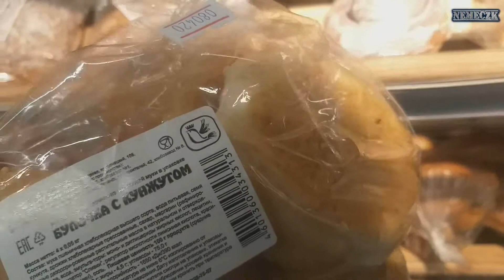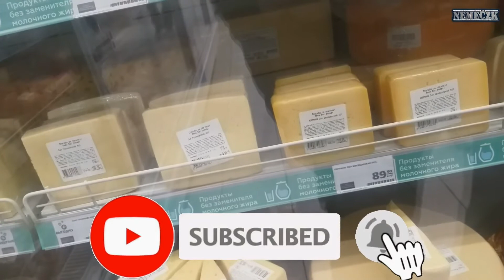Тухлый элемент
Магазин Магнит. Прокопьевск
Употреблять в пищу испорченные продукты небезопасно, поэтому делать этого строго не рекомендуется. Дело в том, что по истечении срока годности в продукте начинают размножаться патогенные бактерии, представляющие угрозу вашему здоровью.
Просроченные продукты – это источник потенциальной опасности для нашего здоровья. Организм не всякого человека может без ущерба для себя переработать пищу, чей срок годности уже истек. К сожалению, в наше время участились случаи продаж некачественных продуктов.
Оставляйте в комментариях своё мнение по этому поводу! Впереди ещё много интересного!
Общественный комитет народного контроля-42 (ОКНК-42).

Уведомляю:
Данный видеоматериал был опубликован, согласно ст. 29 Конституции РФ, ст. 7-10 Закона РФ от 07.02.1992 N 2300-1 (ред. от 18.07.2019) "О защите прав потребителей", КоАП РФ Ст. 26.2, п. 3 ст. 6 ФЗ N149 от 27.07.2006 (ред. от 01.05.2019) "Об информации, информационных технологиях и о защите информации", в общественных интересах. В данном ролике явно видно, как продавцы нарушают КоАП РФ. В том числе их изображение получено при съемке, которая проводилось в месте, открытом для свободного посещения и они не являлись основным объектом видеосъёмки п. 1 ст. 152.1 ГК РФ, а так же видео не используется в коммерческих целях.